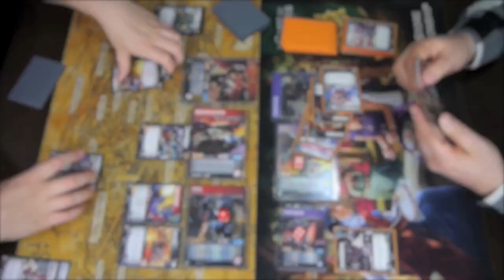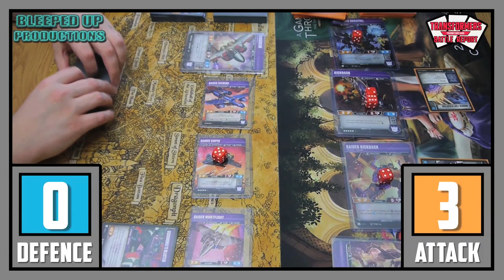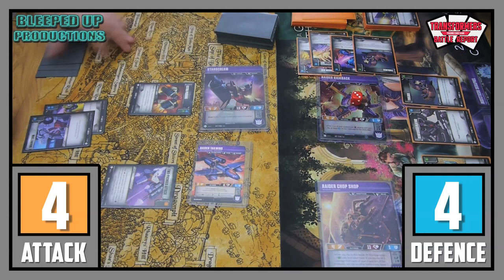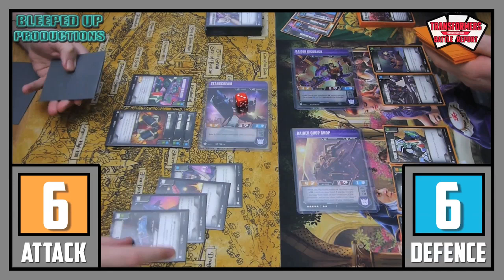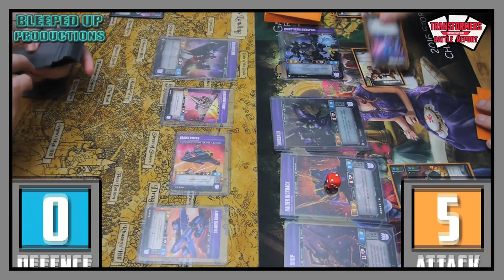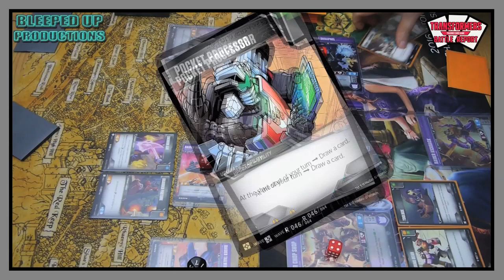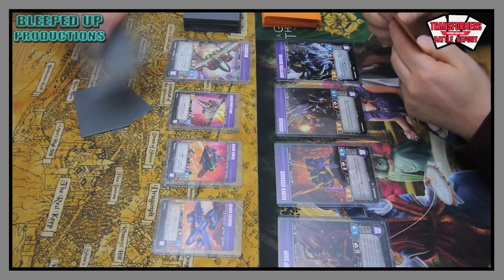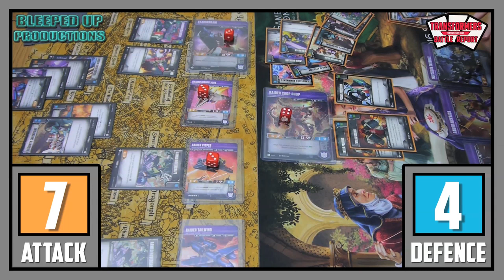Transformers Trading Card Game (TCG) - INSECTICONS VS TOP FUN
Hello ladies and gentlemen and welcome to some new fresh content here on Bleeped Up Productions and it is "Transformers the TCG". My friend Dee, Mike and myself (Lee) will be bringing you all content about the TCG and that will vary from battle reports, card previews, unboxing and general transformers content! We hope you enjoy the content and hope to see you return for more Transformers TCG.